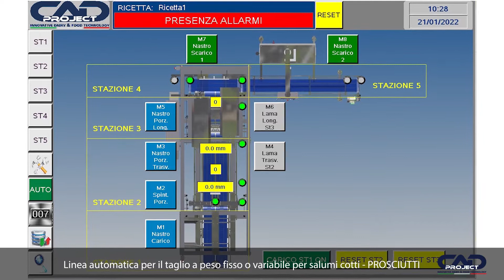PTX3 - Porzionatrice salumi cotti/cured meats cutting machine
Linea automatica per il taglio a peso calibrato o variabile per salumi cotti
Automatic cutting line to fixed or variable weight for CURED MEATS